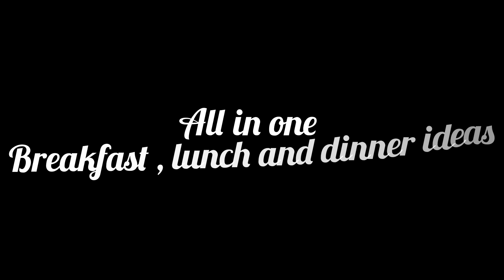10 amazing recipes for breakfast , lunch and dinner | Party dishes ideas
Assalamualaikum everyone !
Best and simple cooking secrets / beef Karahi / chicken yakhni pulao/ potato chips/ homemade lays/ tea cake without oven/ vanilla wafers without oven/ crispy fried chicken/ kadhi pakora recipe/ 10 amazing recipes/ Breakfast, lunch and dinner ideas/ party food ideas/ easy recipes / All recipes are available in this channel.